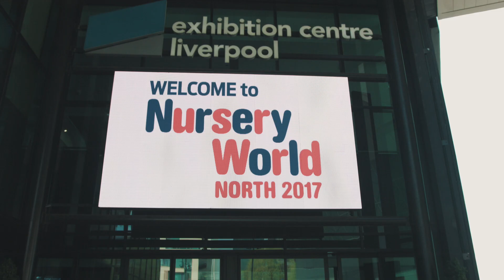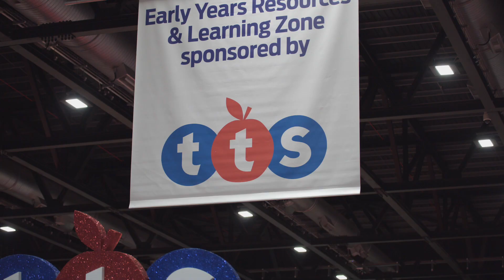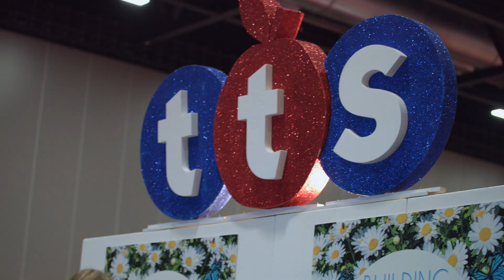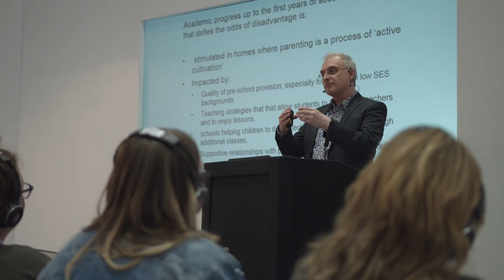Nursery World NORTH 2017 - Highlights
Nursery World North, got off to a flying start on 5-6 May 2017 at the Exhibition Centre Liverpool. Congratulations to everyone involved, including sponsors TTS, Blossom Educational (for show bags and wifi), Capture Education (for lanyards) and Voice (for badges), plus all our exhibitors, visitors and speakers.